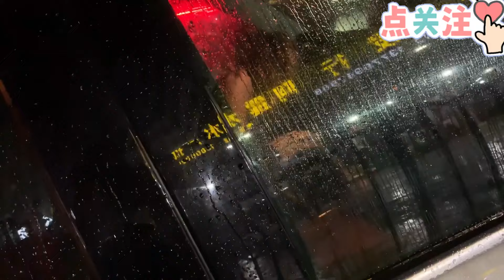史上最強紅燜無牙仔！紅燜娃娃魚，不到300塊竟有如此美味 ！ ！ 超高性價比硬菜！炒雞好吃~~~Amoy硬邦幫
這部影片旨在展示美食的製作過程，與動物福祉無關，所有食材的獲取均符合合法、道德的原則！